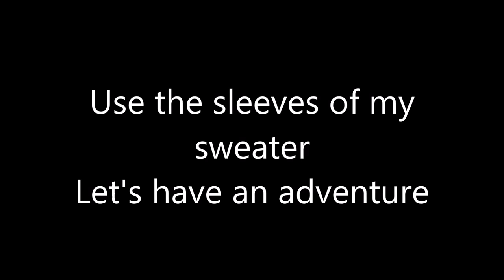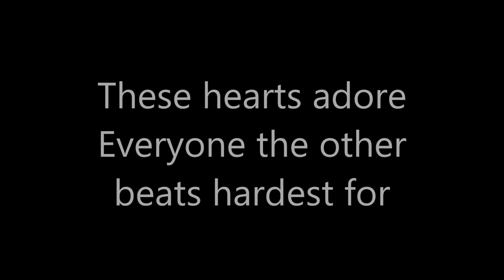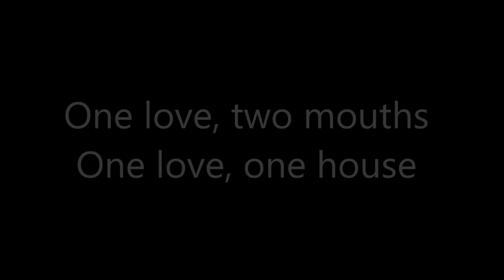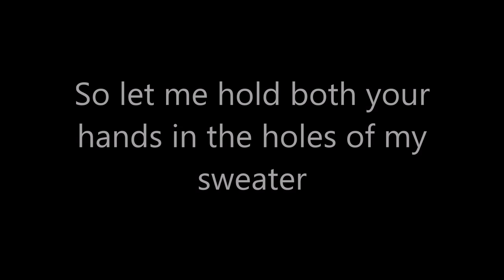Max ft. Alyson Stoner - Sweater weather[Lyrics]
Artist: Max ft. Alyson Stoner
Program used:
Video: Windows Live Movie Maker
Hey guys! What's up? Enjoy the Video! Have a nice day ;*